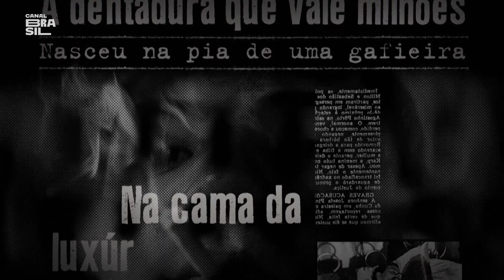Boca de Ouro - Malu Mader e Lorena Comparato | O País do Cinema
MaluMader e LorenaComparato, atrizes de “Boca De Ouro”, comentam as suas relações com a obra de NelsonRodrigues e destacam as diferenças da nova versão com o clássico de Nelson Pereira dos Santos.

E também na TV:
NET: canal 650 HD e canal 150 SD
Oi TV: canal 806 HD e canal 66 SD
SKY: canal 113 ou 513
Claro TV: canal 650 HD e canal 67 SD
Vivo TV: canal 103
Vivo TV (DTH): canal 806 HD e 566 SD